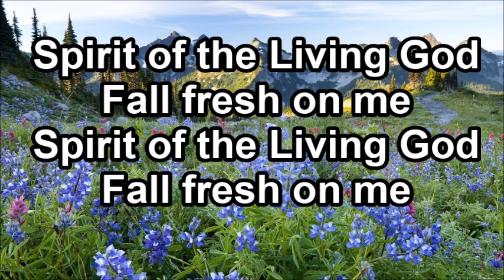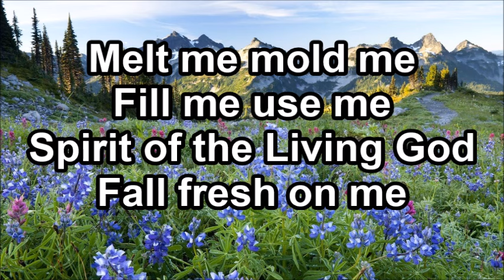Spirit of the Living God (Lyrics)